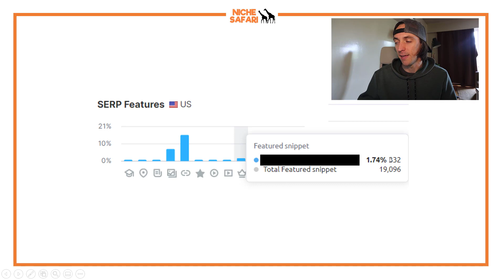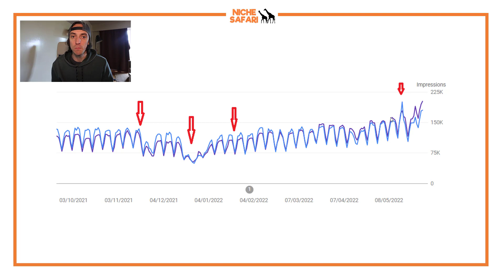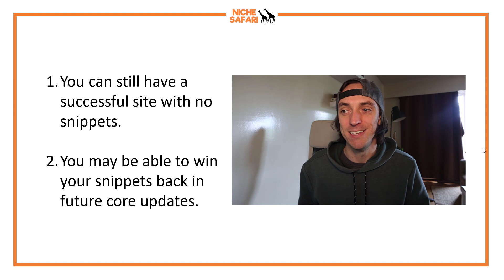PROOF You Can Win Your Featured Snippets Back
Google snippet ban update after the May 2022 google core update